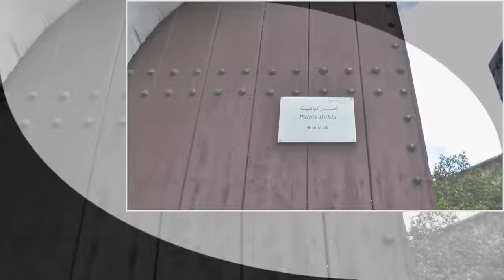MARRUECOS OTRA FORMA DE VER MARRUECOS RSN191 2012 parte 1 m2ts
Otra forma de edicion.Marocco.Marruecos.Tenerife.2012
Otros videos en
                                        RSN191